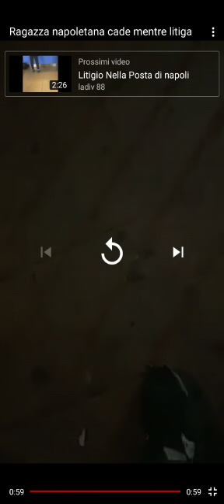Rissa tra mocciose vrezole napoletane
Video da parte di Ceròz80